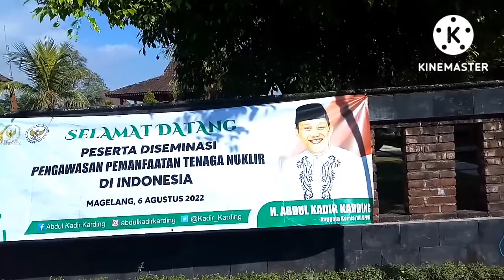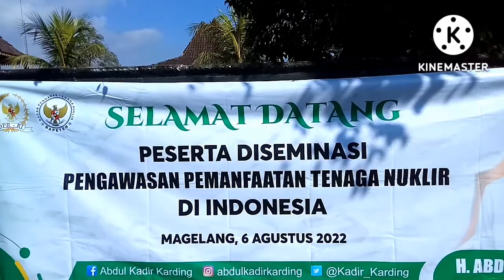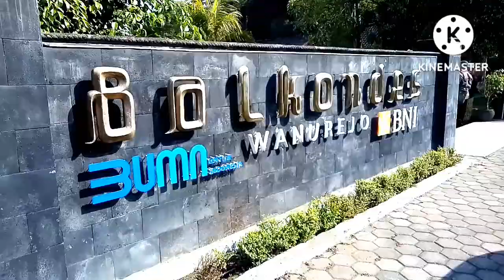@ BINCANG PAGI BERSAMA ANGGOTA BANSER MWC NU BOROBUDUR, DI BALKONDES WANUREJO.